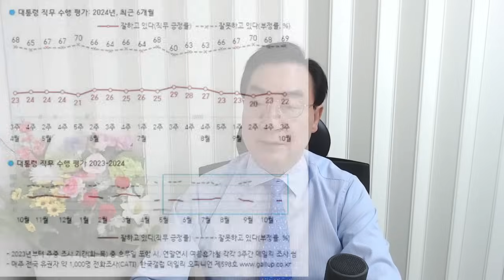정청래 법사위 제압한 검찰,국민 지지폭발!격앙 이창수,폭탄발언!윤,긴급입장문!대박친 국정원,북한 파병관련 충격 보고!